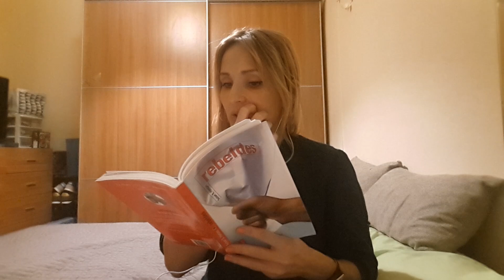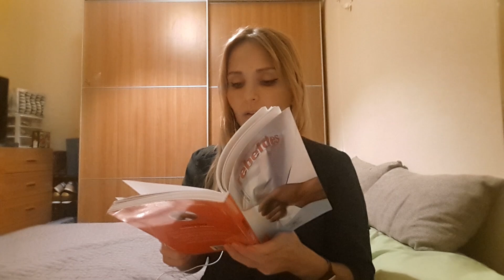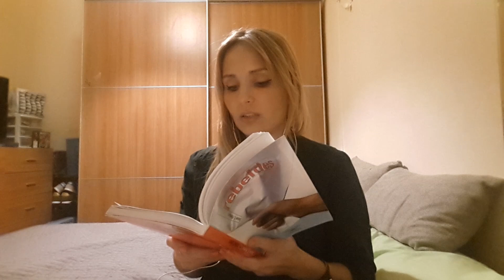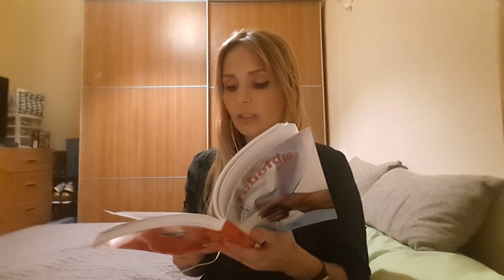LEYENDO REBELDES || SOFT SPOKEN || ASMR ESPAÑOL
El canal que yo veo siempre en Twitch es Bola De Dan :🌟 , no se si me río más o me relajo más, pero te sientes como en tu casa, es un showman. Aquí me encontrarás siempre hablando por el chat 🤣